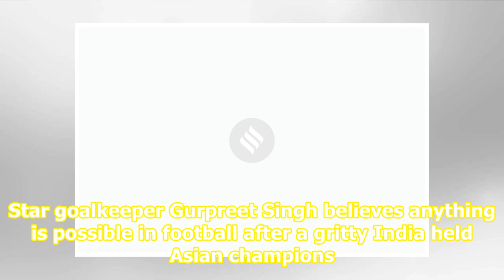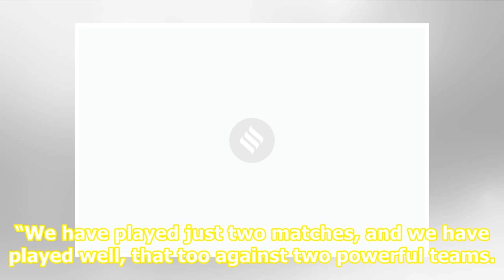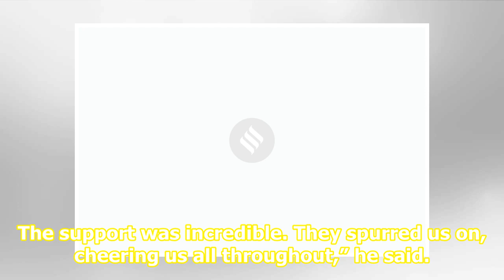Anything is possible in football, says Gurpreet after goalless draw against Qatar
Related News Gurpreet Singh Sandhu, a watertight defence and Udanta: What worked for India against Qatar We have to play together and fearless to beat Oman: Gurpreet Singh Sandhu Hope my Arjuna serves as inspiration to aspiring footballers: Gurpreet Singh Sandhu Goalkeeper Gurpreet Singh Sandhu. Sta...